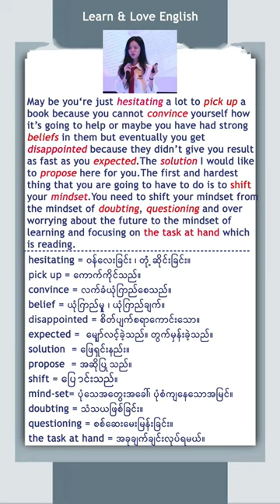👂က Listening လုပ်မယ်👁️ က စာသားတွေလိုက်ကြည့်မယ်👄 က လိုက်တုပပြီးလိုက်ပြောကြည့်မယ်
ဒီလို video လေးတွေကိုကြည့်တဲ့ခါ-
👂က Listening လုပ်မယ်
👁️ က စာသားတွေလိုက်ကြည့်မယ်
👄 က လိုက်တုပပြီးလိုက်ပြောကြည့်မယ်
အါ့လိုလေ့ကျင့်တာကို imitation method / shadowing method လို့ခေါ်ပါတယ်
အနည်းဆုံးငါးခေါက် လုပ်ကြည့်ပါ
 တိုးတက်မှူကိုခံစားရပါလိမ့်မယ်နော်